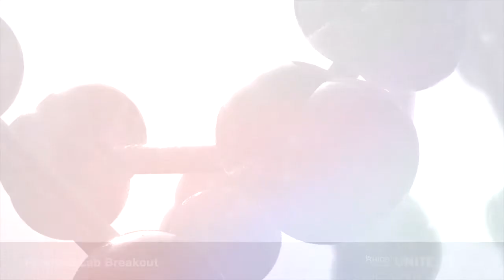A Closer Look at Validation with the Northern Louisiana Crime Laboratory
Details of the HPS validation project with the Northern Louisiana Crime Laboratory